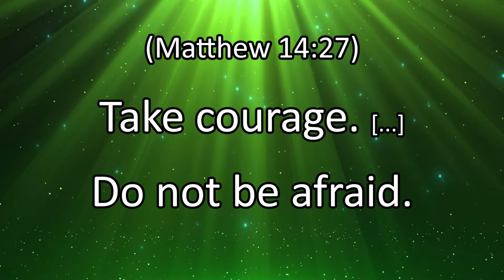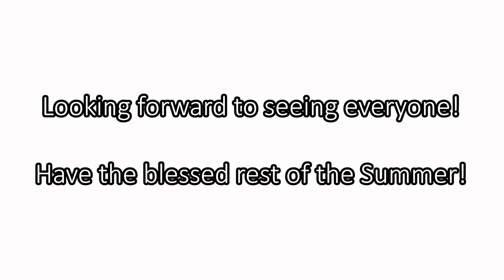Invitation for Religious Education 2020 - 2021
Mr. Ledesma, Director of English Religious Education and Youth Ministry, invites all students and parents at St. Albert the Great to join the upcoming religious education. He explains how students are expected to follow the changed procedure due to the COVID-19 pandemic.